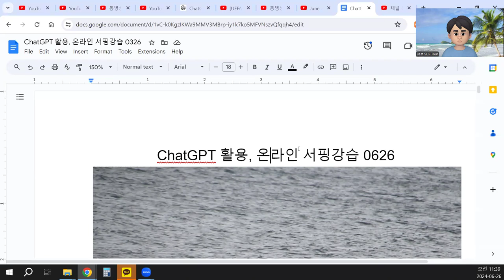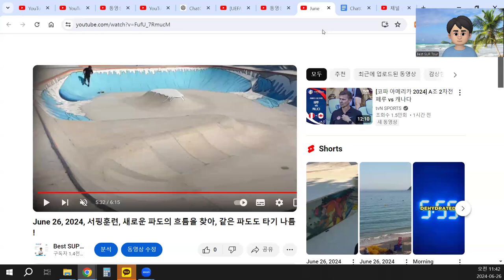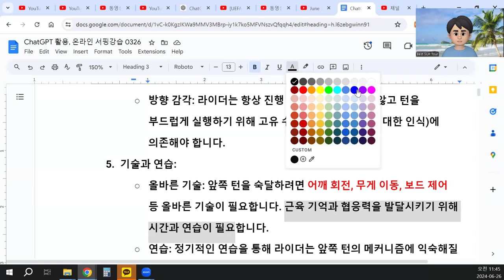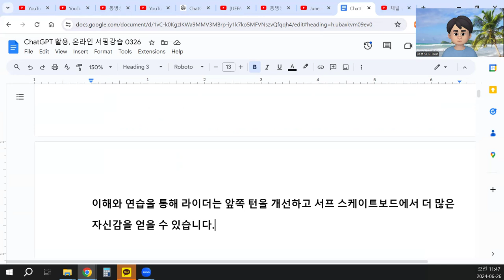ChatGPT 활용, 온라인 서핑강습 0626 프런트 사이드 턴의 어려움